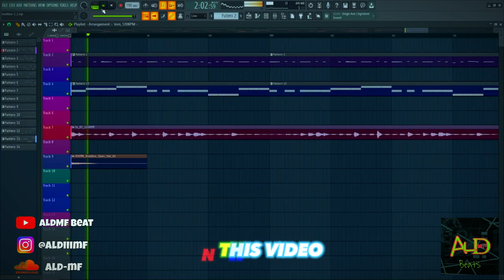[FREE FLP] Trap Beat 2023 "BEATBOX v2" (ALdMF Beat) | Free FLP Download | FL Studio 20